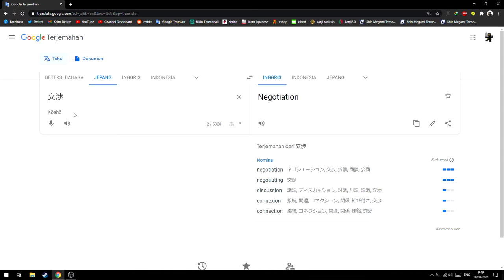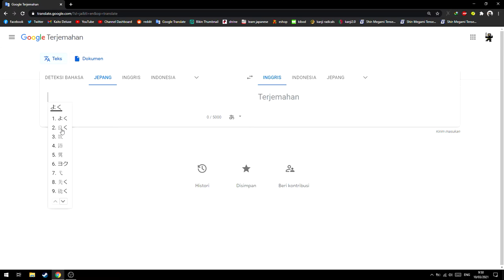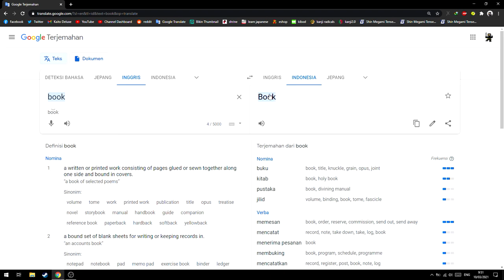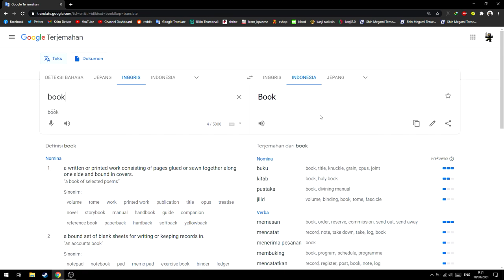Cara Mengetik Dengan Huruf Jepang di Google Translate!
oke pak,kali ini guwek akan memberikan sebuah video tutorial bagaimana cara menulis dengan huruf jepang di google translate(Kanji,Katakana,dan Hiragana).